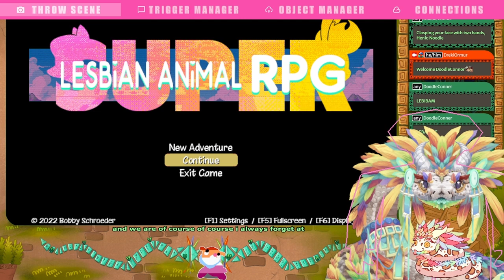Serpent smooches in SLARPG (Part 04)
Streamed Live On: 10-Apr-2023

One of the first few games I streamed, apologies for any audio scuff.

┏ Timestamps ┓
00:00 - Intro
06:02 - Game Start
35:11 - Find Jodie